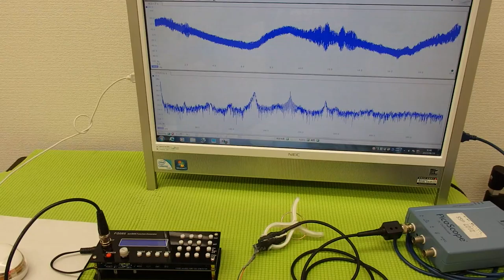音圧測定装置：超音波テスターを利用した実験動画 ultrasonic-labo